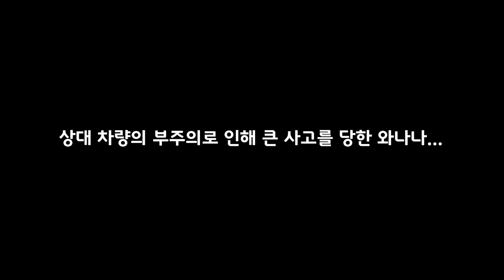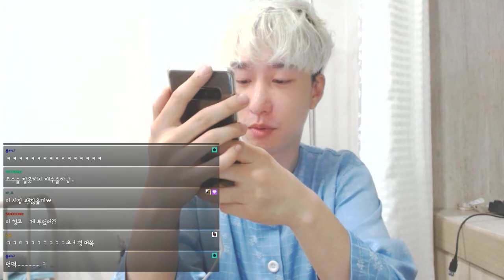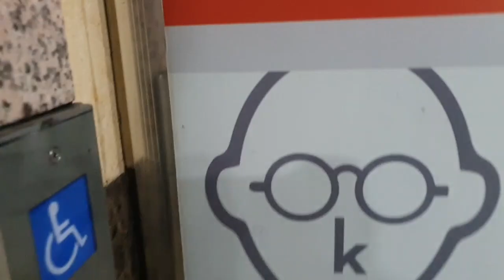와나나..입원 하다...!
지금은 퇴원 함 ㅋ